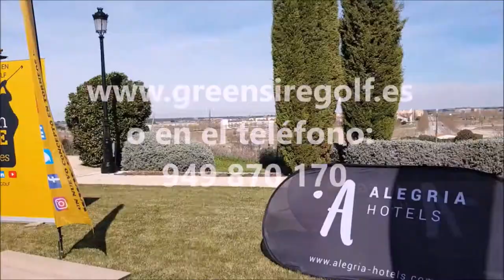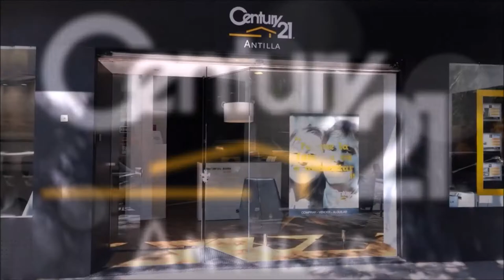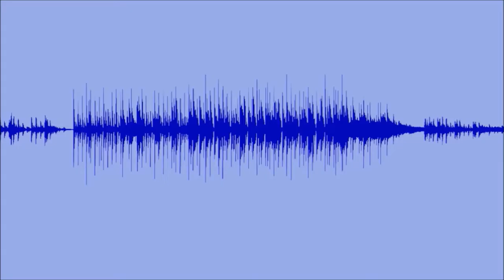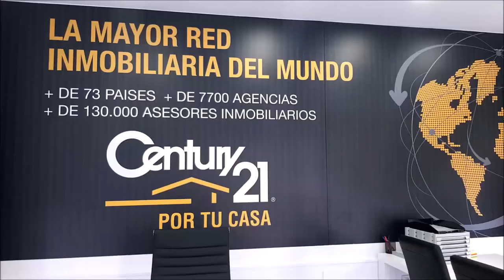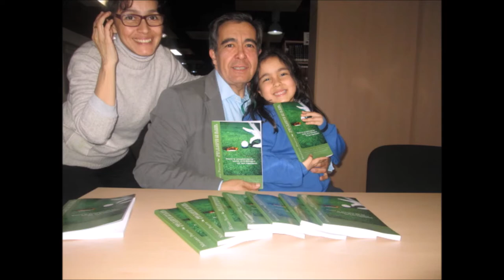76 TOMANDO EL APERITIVO CON ANGEL CERDIDO Y KIKO DE LA LLAVE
Programa 76 TOMANDO EL APERITIVO CON ÁNGEL CERDIDO, Jinete, Teniente Coronel de Caballería y  Director del Centro Deportivo y Sociocultural Militar Alcala de Henares, Yeguada Rio Ara Y KIKO DE LA LLAVE, Director Jump-off junto a Mariano Puerta Director de COaching Golf Radio y TV . Un programa de  @CoachPuerta
550.000 personas, al mes, interesadas en el golf, el turismo, la gastronomía, deportes….
3 programas semanales, más de 500 en 3 años.